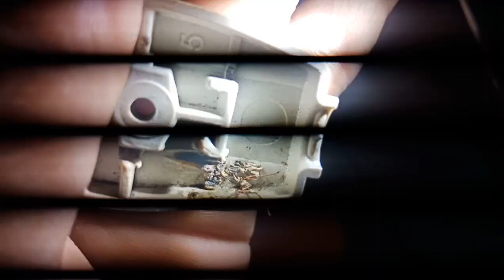Sansio iron(plantsa)no power(ayaw uminit)